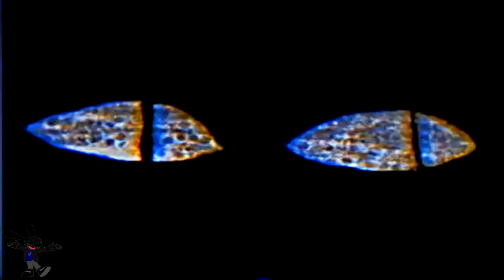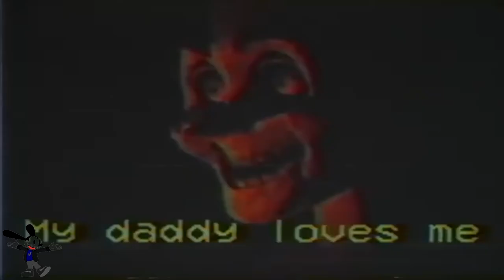Lil Wayne - She Will (Lofi Remix) // Street Drifting AMV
They Say Karma Is A Bitch? 🤔You Just Make Sure That Bitch Is Beautiful🌺

•CHILL MUSIC
•AMVS
Other Social Medias📸
Snap ~ ajayflameprod
Insta ~ jayscorruptedmind
Facebook ~ Jays Corrupted Mind
Tiktok ~ corruptedradio
YouTube ~ Corrupted Radio
Twitter ~ TheVHSKid